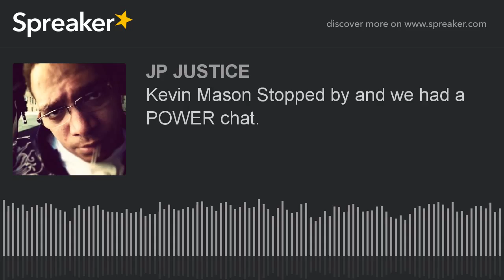Kevin Mason Stopped by and we had a POWER chat.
Actor Kevin Mason came to kick it with me and brought Justin Ramos. Let's have fun